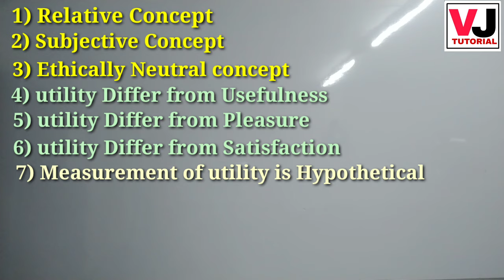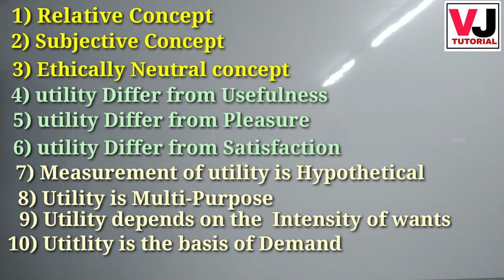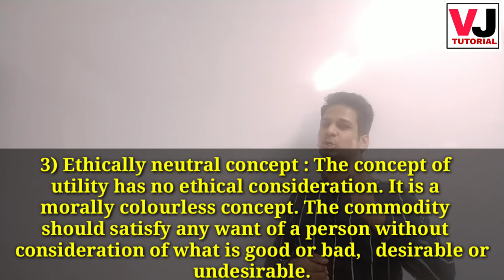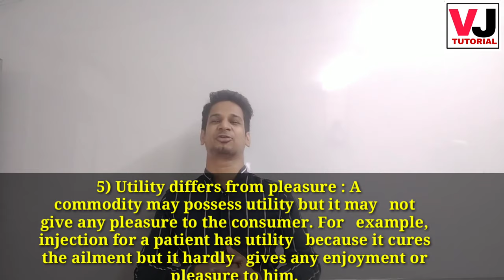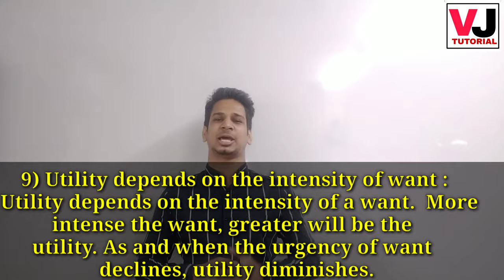Features of utility class 12 in Hindi| Microeconomics | Maha board New syllabus 2020| VJ TUTORIAL...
In this video you will get full explanation of features of utility with perfect example in hindi.
Class 12- Economics Chapter 2 :-Utility analysis.

The following are the important characteristic features of utility:

1.Utility is relative concept.

2.Utility is subjective concept

3.Utility has no Ethical or Moral Significance: ...

4.Utility is Psychological: ...

5.Utility is always Individual and Relative: ...

6.Utility is not Necessarily Equated with Usefulness: ...

7.Utility cannot be Measured Objectively: ...

8.Utility Depends on the Intensity of Want:

9. Utility is multi purpose

10.utility is the basis of demand.